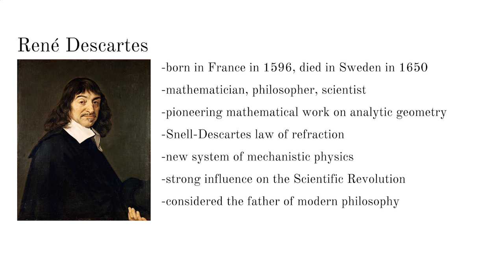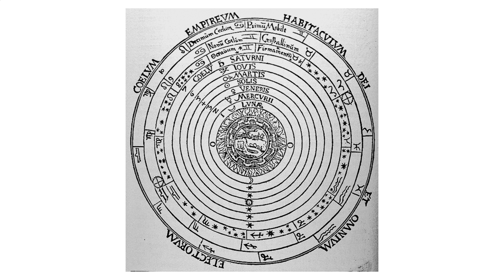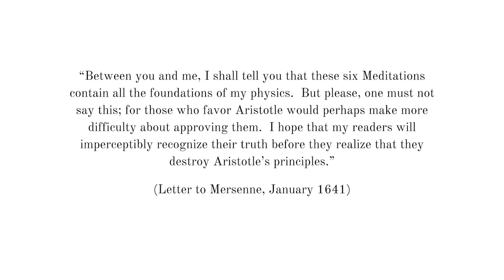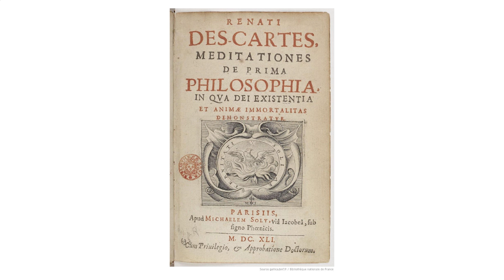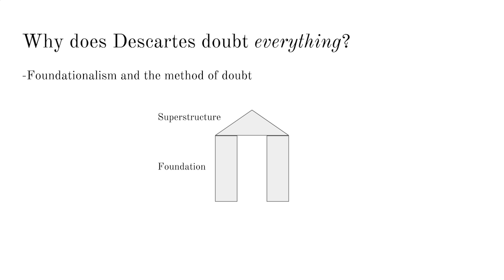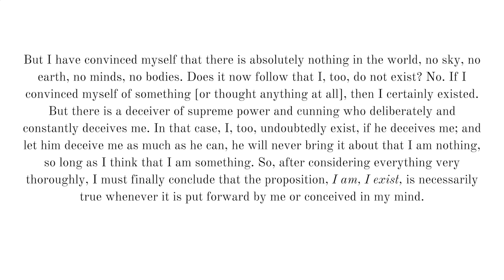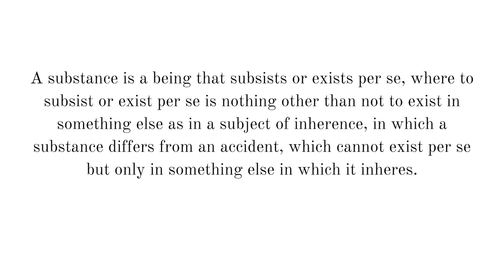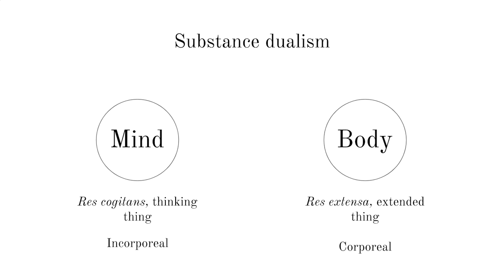1/4/2019 Prof. Cinnabar OU Inaugural Lecture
Professor Cinnabar (MSc Mathematics, PhD philosophy) presents his inaugural lecture at the University of Obstclub in honor of Descartes, 423 years after his birth.  All inquiries to be referred to Prof. Cinnabar himself, residing Brahman at the University.